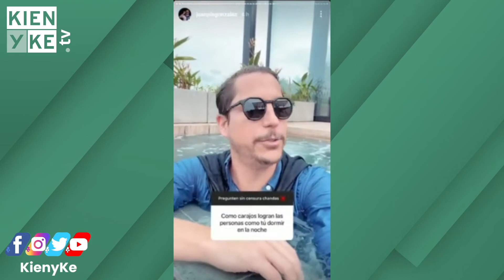Juanpis González se despachó contra varios políticos